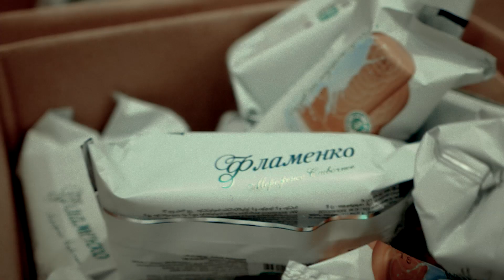Фитнесс шоу 2019